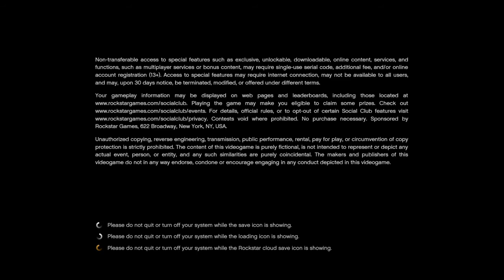ROCKSTAR OWES ME BIG TIME | Gta Funniest Moments #33 Ft. Laden & Henry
►Updated Description
Recording Software - Action Mirillis
Pc Specs
Motherboard - Gigabyte GA-78LMT-S2 Micro ATX AM3+
Graphics Card - AMD Radeon R7 200 Series
CPU - AMD FX 6300 Six Core 3.50Hz
Ram - 2 Crucial DDR3 8x2
PSU - 650W
Storage - 1TB Western Digital 7200RPM + 2TB Seagate BarraCuda 7200RPM

- Social Media -
PSN - SteveR3M1X
XBL- SteveGAMERYT